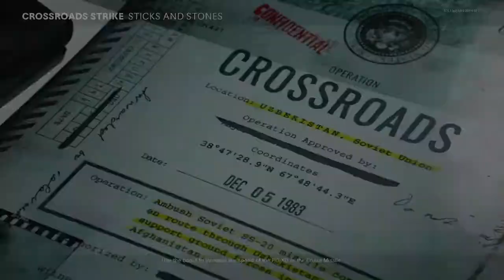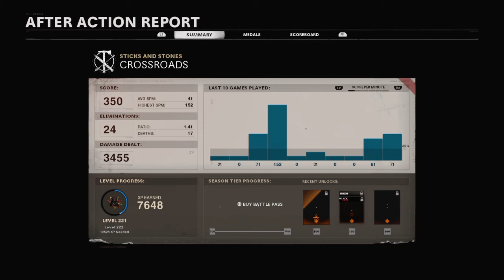Concussions, enemas, and tomahawks.... Don't Die!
Maji hanging out with Papi, Peaches, Vasquez, Davey, and Joltie